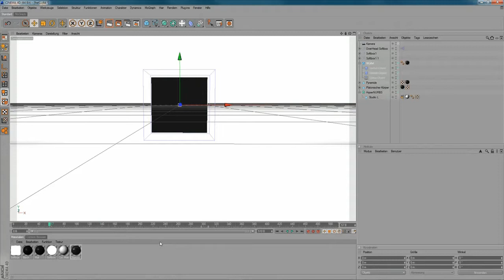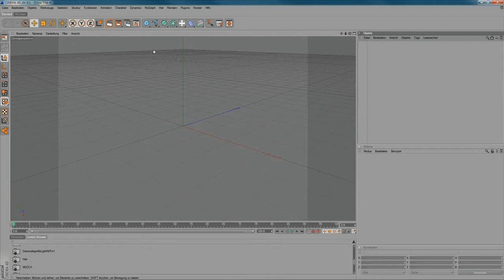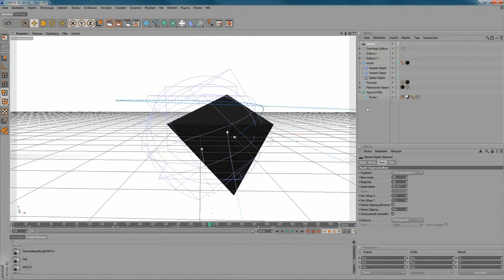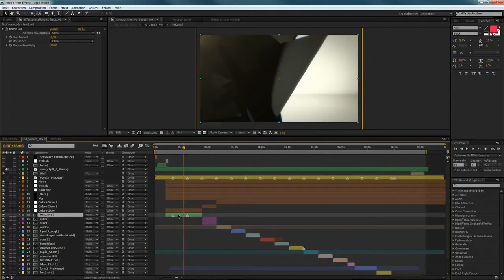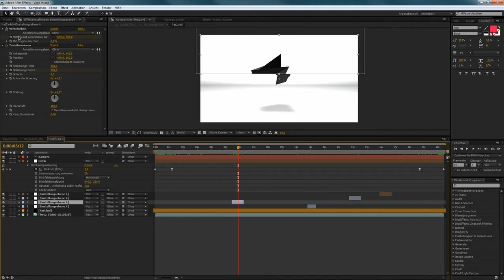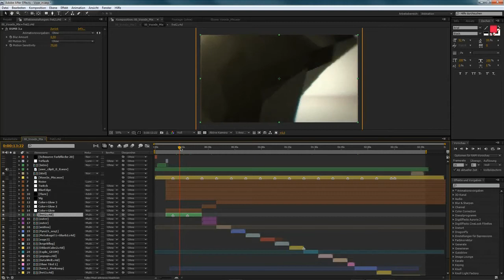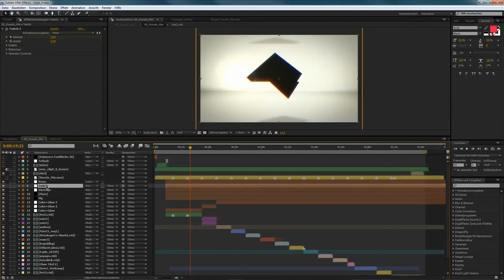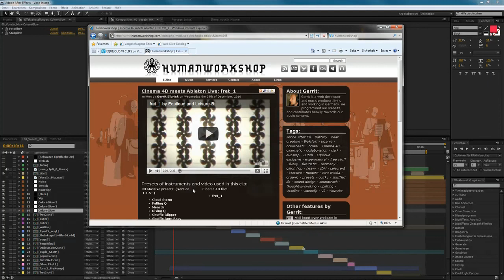Equiloud's fret_1 After FX / Cinema 4D video tutorial - part 1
Since the fret_1 video was quite a catch, we figured we'd create a couple of tutorials explaining how the video was made. In this video, Uwe takes you through the composting of the 3d elements in Cinema 4D, and shows you a couple of nice Adobe After FX techniques to give the static 3d elements a realistic feel.

Visit the above mentioned preset link for the original version of fret_1, and two audio tutorials on composition and bassline programming.